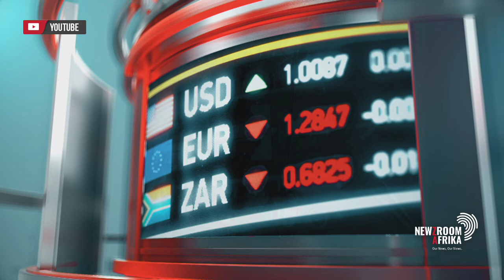Western Cape welcomes Cuban doctors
A group of Cuban healthcare workers will start their duties in the Western Cape this week, assisting the province in its fight against COVID-19. For more on this, Cathy Mohlahlana speaks to WC Health MEC, Nomafrench Mbombo.